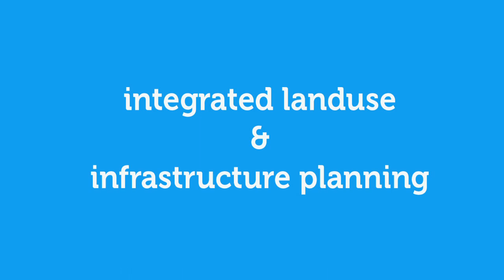Dr Richard Sharp - On infrastructure challenges, planning and land use.mov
Dr Richard Sharp, Principal at Arup Australasia & member of the SMART Advisory Council, speaks on the importance of governance, system thinking, and research in solving Australia's infrastructure challenges. He also discusses integrated landuse and infrastructure planning.
Prod: alastair walton